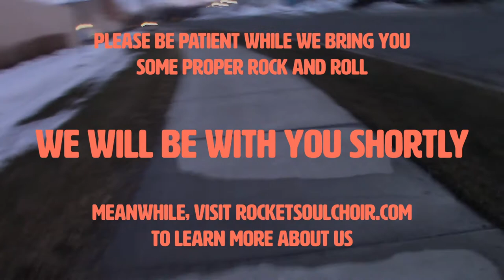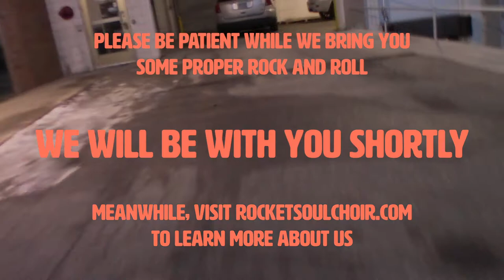Leslie Rich and the Rocket Soul Choir // Not Getting Out // Livestream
Not Getting Out as part of the Land of 10,000 Streams online music festival, March 7, 2021. Leslie Rich and the Rocket Soul Choir are a three piece alternative rock band from Minneapolis, Minnesota.

Leslie Rich - Guitars/Vocals
Pete Boulger - Drums/Vocals
Atom Robinson - Bass/Vocals

Learn more about the new album, The Butcher Boy, released 01.22.21

Cameras - Michelle MacGregor
Audio - Michael Jorgensen

Thanks to Land of 10,000 Streams, 89.3 The Current, Alan Bengston, and Taylor Sound.